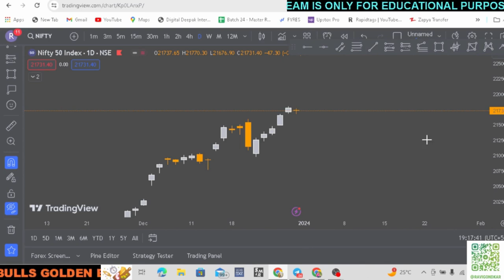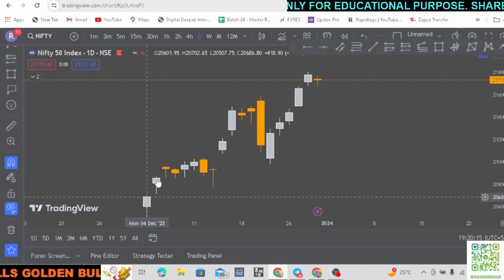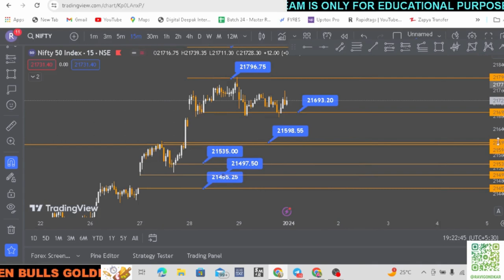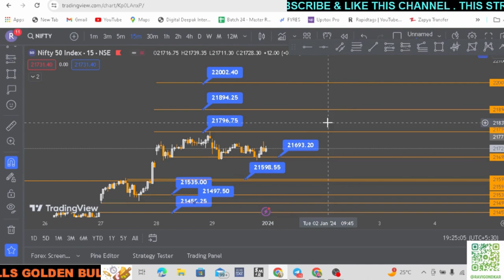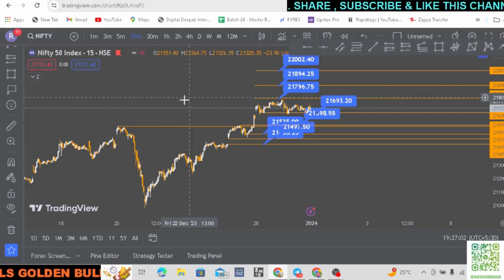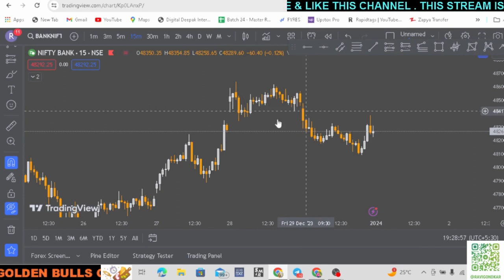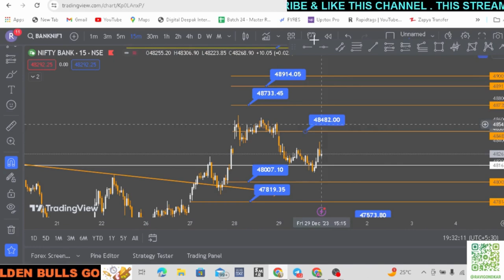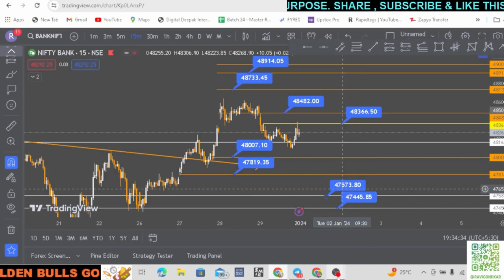Nifty Prediction and Bank Nifty Analysis for Monday | 1 January 2024 | Bank Nifty Tomorrow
bank nifty next day prediction
push price prediction
nifty analysis for 1 January Monday
bank nifty analysis for 1 January Monday
bank nifty expiry 1 January Monday
nifty expiry on 1 January Monday
Nifty Forecast
nifty
Nifty Nifty
nifty share price
bank nifty
bank nifty share price
nifty today
nifty tomorrow
nifty analysis
banknifty analysis
nifty prediction
nifty tomorrow
nifty tomorrow
nifty analysis
banknifty analysis
nifty prediction
1 January bank nifty
1 January market
1 January market analysis
1 January nifty
banknifty 1 January
nifty 1 January Monday
nifty 1 January 2023
nifty 1 January prediction
nifty analysis
nifty monday
nifty on 1 January 2023
nifty on monday
nifty prediction